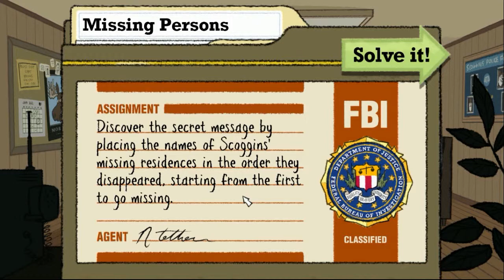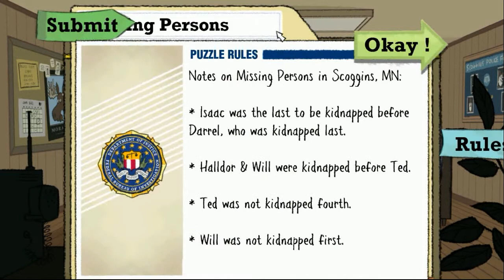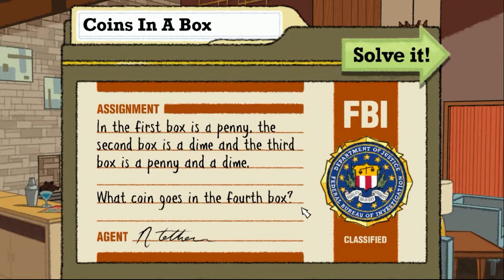[3] Puzzle Agent 2 || The Love Of Our Life!?